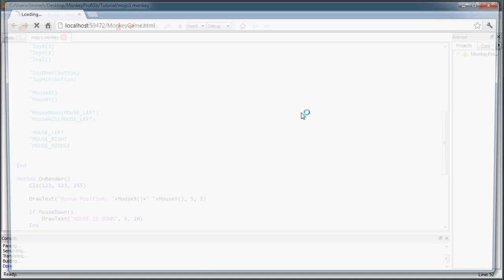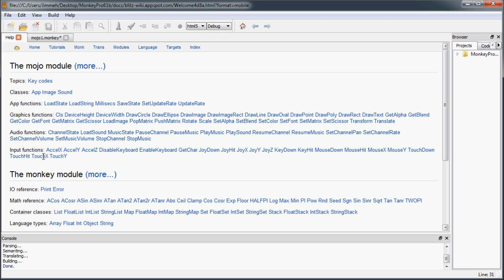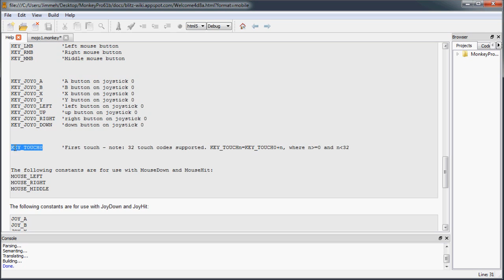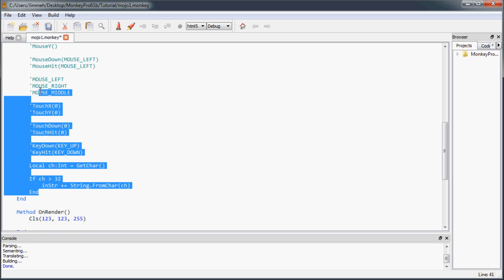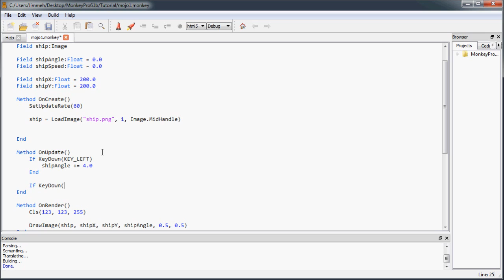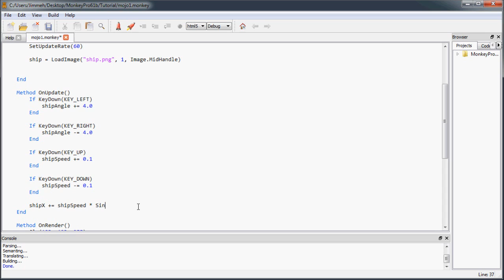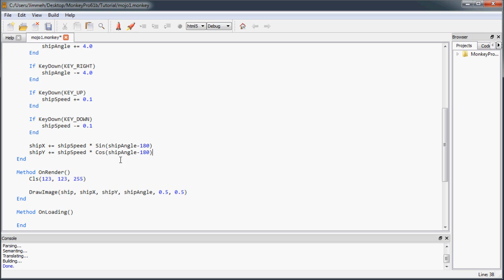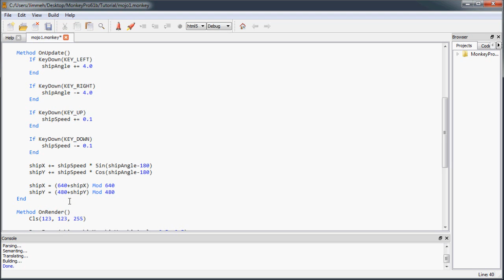Using Mojo in Monkey - 04 Input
In this video we'll be going over some of the functions in Mojo that allow you to read in and interpret input from the player.

Mojo is the module that comes with Monkey that contains all the functionality we need to make games, including graphics, input, and sound.